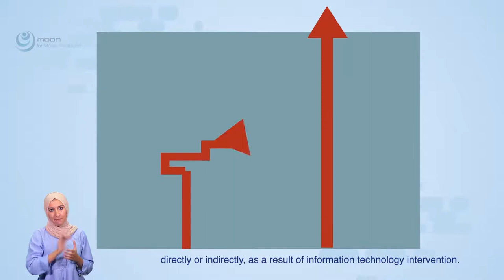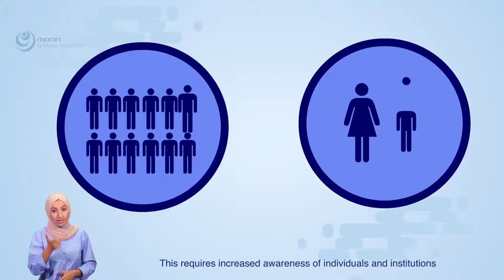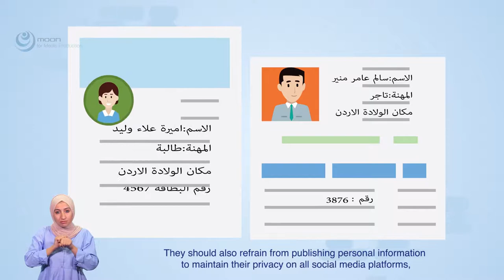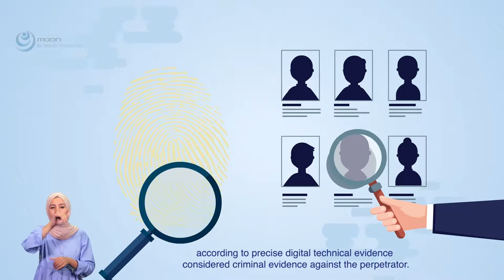UNODC Cybercrime Video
UNODC , Cybercrime Unit awareness video